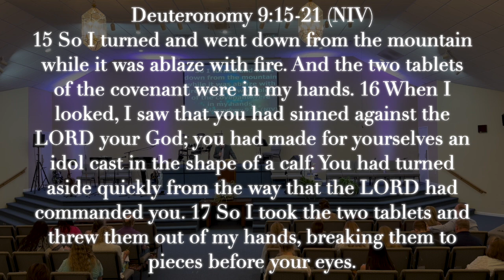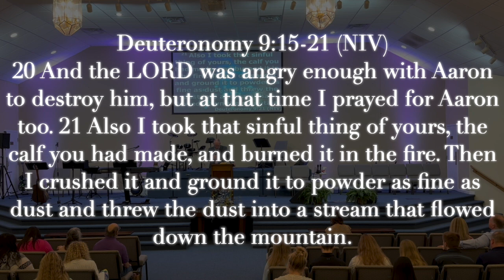"As the Mountain Yet Burned" part 1